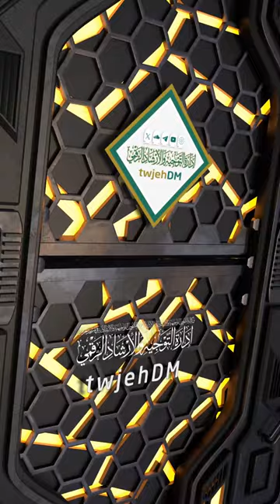915🎙 ( وأتموا الحج والعمرة لله )🎤لمعالي الشيخ أ.د.عبدالرحمن السديس